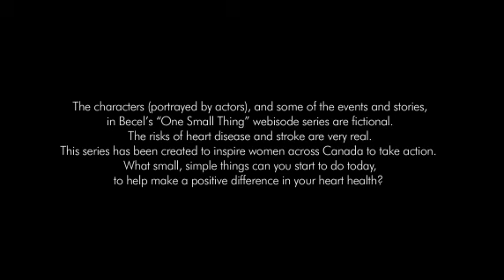Get inspired with a recipe swap (Becel's One Small Thing #9)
Faced with the daily task of planning healthy meals for her family, Julie turns to her friends for help.